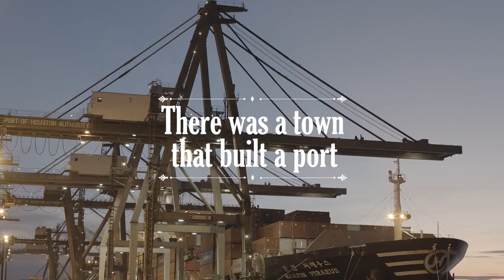A New Era for PORT HOUSTON Has Arrived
How do you capture the very essence of the biggest port in Texas, the most powerful port on the U.S. Gulf of Mexico, which also is largely considered one of the most prominent ports in the entire world? Watch video to find out how "PORT HOUSTON: The International Port of Texas" came into being.